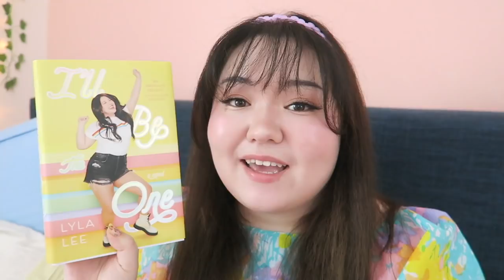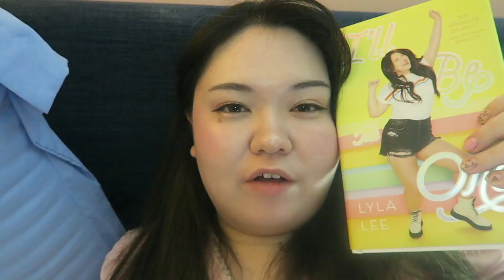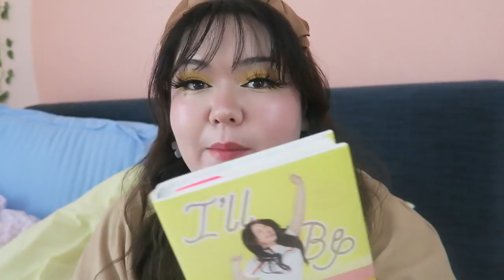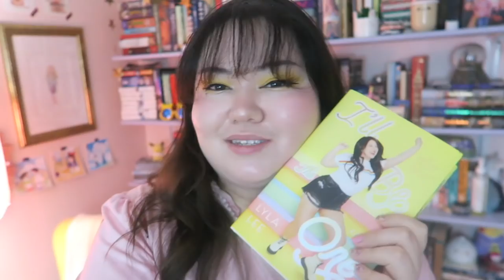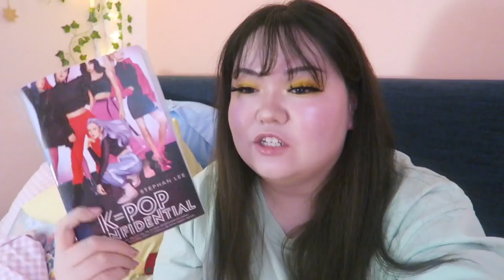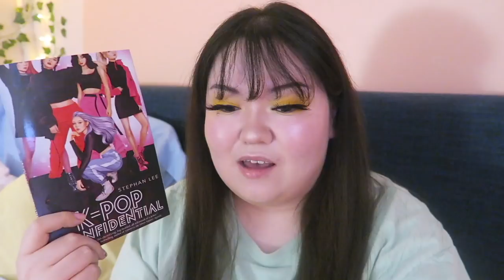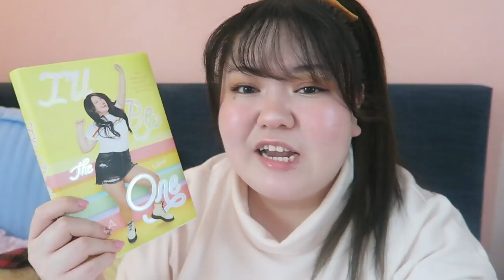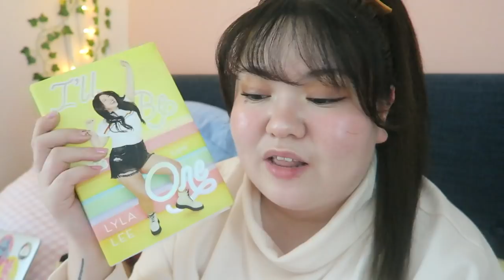i read 3 YA books about kpop 🇰🇷📚 reading vlog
recently, i decided to spend a weekend reading all the YA books i owned that feature kpop! and many thanks to Green Chef for sponsoring this video - you can get $90 off across 4 boxes, including free shipping on your first box with my code MONICAKIM90! learn more

💛 LINKS 💛
using any of these links helps support me and my channel

Hawke, Lauren, Valentina, Becca, Sally-Ann, Heather, Laura, Alora, & Maureen
Honestly, I'm forever thankful for our lil community 💕